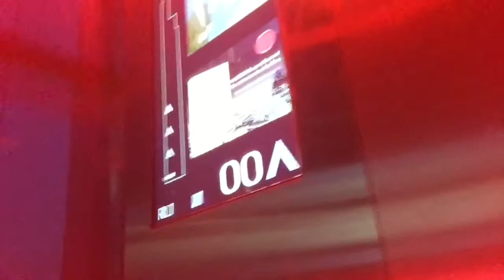4:30am Romantic Sunrise & Breakfast in the tallest restaurant in London